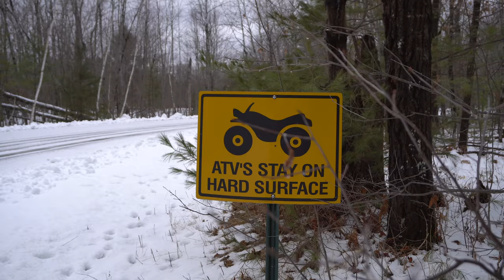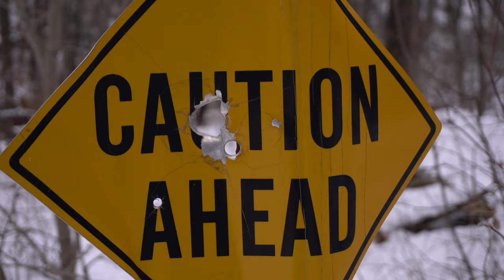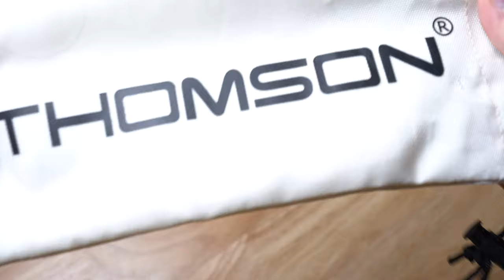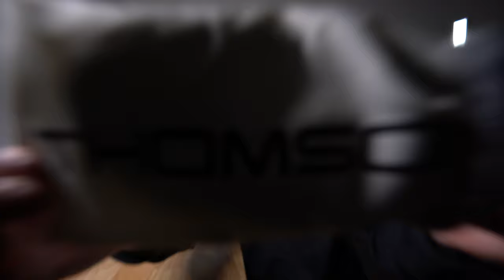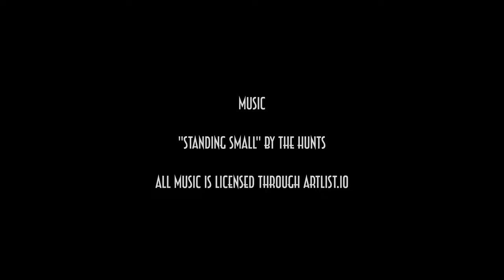Beautiful Winter Ride In The North Woods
-Main Camera
-Favorite Lens
-Amazing Prime Lens
-Camera Microphone
-Sony a6600

Cameras I take on Rides
Sony ZV1
Pedco Ultrapod 2

Riding Camera
-Go Pro
-The Best Go Pro Mount
-Smaller Camera I Take On Rides
-Lav Mic
-Light Tripod
-Alternate Tripod

What I take on ALL my bike rides.

Tech
Bike Computer (Wahoo Element Bolt)
Apple Airpods Pro

Lights
My Favorite Front Light
My Backup Front Light
How I Mount Front light and Wahoo.
Wahoo Mount
Front light go pro mount
Rear Light Planet Bike Superflash

Bike tools
Voile Strap
Pedros Tire Levers
Spoke Wrench I Would Buy
My bike pump is so old they don't sell it anymore
If I had to get a new one it would be this
Gorilla Tape I wrap around pump
Chain Tool
Multi Tool
-JRP

Lights
Front Light (NiteRider 850)

Bike tools
Voile Strap
Pedros Tire Levers
Chain Tool
Multi Tool
Patch Kit

Tech
Apple Airpods
Iphone 8+
Case I Use

Camera:
Sony a5100
Pedco Ultrapod 2

And for those who care to wonder:
"What gear does he use to make these videos?"

Studio Camera:
-Main Camera
-Favorite Lens
-Amazing Prime Lens
-Camera Microphone

Riding Camera:
-Lav Mic
-Light Tripod
-Alternate Tripod

POV:
-Go Pro I Use.
-Second Go Pro
-Gimbal For Second Go Pro
-Chest Mount